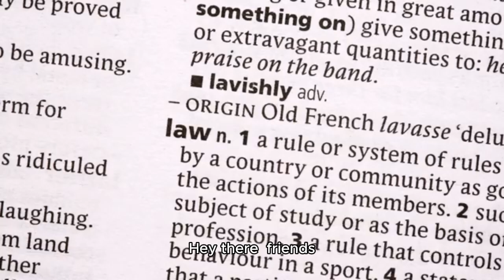How to Learn U.S. History Easily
Welcome to "youtuber1" 1. Discover effective strategies for mastering U.S. history with our comprehensive guide. This video breaks down essential topics, offers study tips, and highlights key events that shaped the nation. Join us to make learning U.S. history engaging and straightforward!

2. Are you struggling to grasp U.S. history? This video provides practical techniques to simplify your learning process. From important dates to influential figures, we cover everything you need to know to succeed in understanding America's past.

3. Unlock the secrets to learning U.S. history with ease! In this video, we share valuable insights and resources that will help you navigate through significant events and themes. Perfect for students and history enthusiasts alike!

4. Join us as we explore effective methods for learning U.S. history effortlessly. This video offers tips on how to retain information, understand context, and appreciate the rich tapestry of American history.

5. Dive into U.S. history like never before! This video presents a step-by-step approach to learning about pivotal moments and figures in American history, making it accessible for everyone.

6. Struggling with U.S. history? This video is your go-to resource for simplifying complex topics and enhancing your understanding. We provide tools and techniques to make your learning experience enjoyable and effective.

7. Transform your approach to learning U.S. history with our expert tips! This video covers essential concepts and offers practical advice to help you study smarter, not harder. Perfect for all learners!

8. Learn U.S. history the easy way! In this video, we break down the most important events and figures, providing you with a clear and concise understanding of America's past. Ideal for students and history buffs!

9. Master U.S. history with our easy-to-follow guide! This video highlights key themes and events, offering strategies to help you retain information and enjoy the learning process.

10. Ready to conquer U.S. history? This video equips you with the tools and techniques needed to learn efficiently and effectively. Join us for an engaging journey through America's historical landscape!
your go-to destination for comprehensive and engaging tutorials on a wide range of subjects! Whether you're a student seeking academic support or an enthusiastic learner eager to explore new topics, our channel is here to guide you through the world of knowledge.